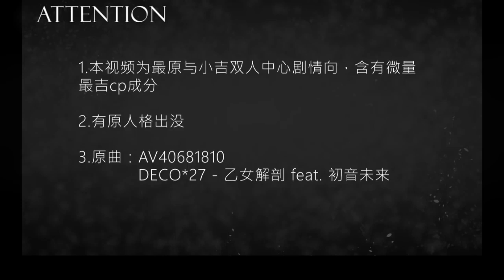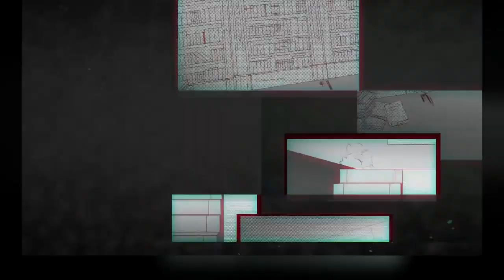【NAPISY PL】 Girl Dissection 【Danganronpa V3】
THE YOUTUBE VIDEO I BASED THIS OFF: 【新•弹丸论破V3/槍彈辯駁V3手書】最原与小吉中心的乙女解剖【原pv描改】 THE SUBTITLES WILL ALSO APPEAR HERE IF THEY ARE ACCEPTED.

Cześć.
Nie jestem zbytnią fanką Saiouma, ale filmik świetny, więc postanowiłam przetłumaczyć. Oczywiście nie zabrakło kilku wstydliwych literówek, ale może nie wyłapiecie...

Jeśli nadal nie obejrzeliście Danganronpy po ostatnim filmiku, to zróbcie to teraz. PROSZĘ. SĄ WAKACJE.